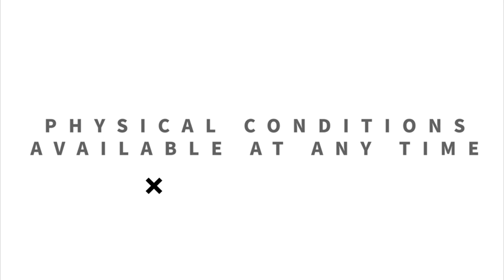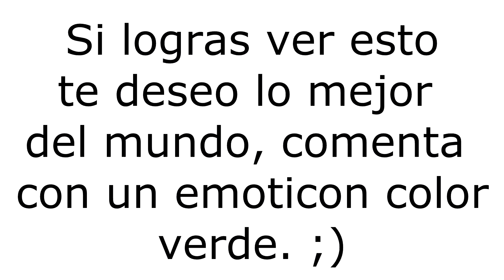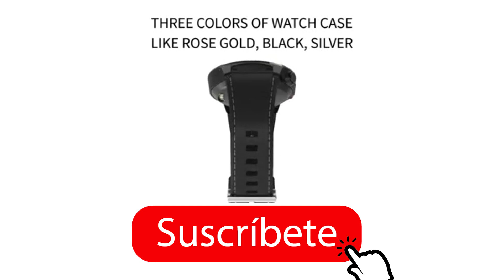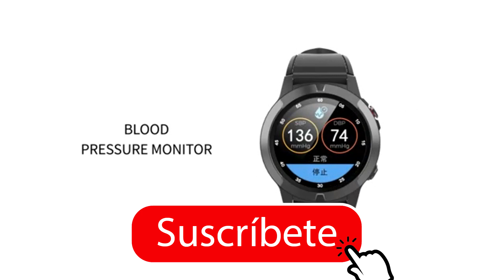⌚🍎Los 5 MEJORES SMARTWATCH compatibles con IPHONE BARATOS 2021// Mejores RELOJES INTELIGENTES 2021😱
✅Si estás buscando los mejores relojes inteligentes compatibles con iphone baratos de este año 2021,▶▶▶ pues has llegado al lugar indicado porque en este video estaras viendo los mejores relojes inteligentes de este año que cumplen con tu busqueda, como siempre estaremos hablando de las características más relevantes para que elijas bien cual smartwatch comprar.

▶1.- Amazfit bip S
💸Precios Internacional
💸Precios España

▶2.- Ticwatch C2
💸Precios Internacional
💸Precios España

▶3.- Umidigi uwatch gt
💸Precios Internacional
💸Precios España

▶4.- Lifebee
💸Precios Internacional
💸Precios España

▶5.- Yamay
💸Precios Internacional
💸Precios España

▶Smartwatch que NO ESTAN en el video:
💸Precios Internacional
💸Precios España